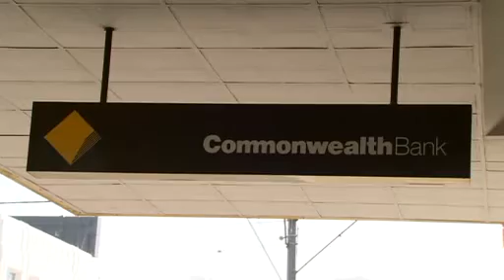Banking Royal Commission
Discussing banks and the Royal Commission into their conduct. Full video credit to ABC News Weekend Breakfast.